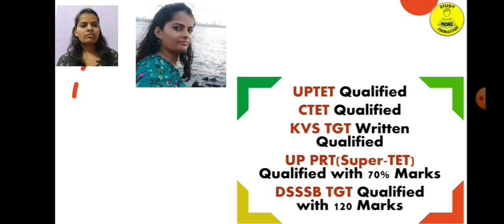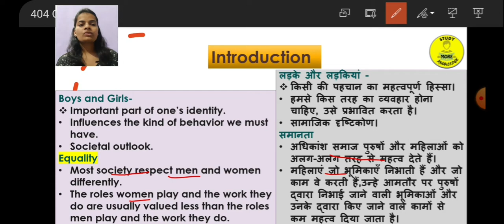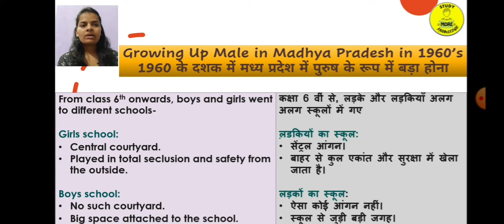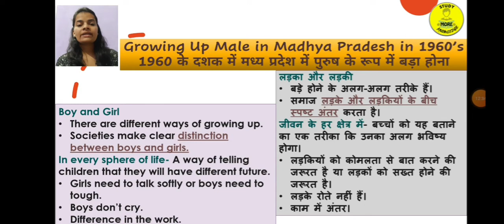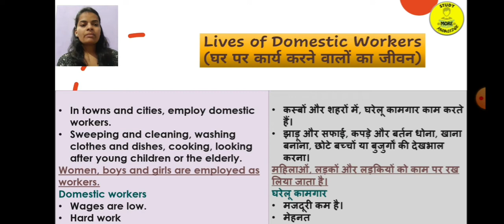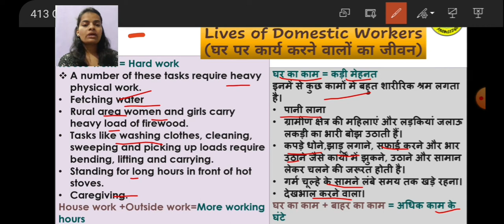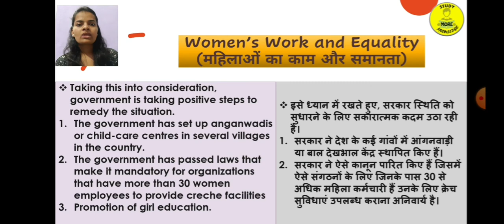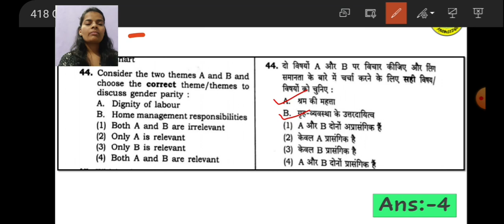28|Growing Up as Boys and Girls|लड़के और लड़कियों के रूप में बड़ा होना|SST|CTET,REET & State-TET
28|Growing Up as Boys and Girls|लड़के लड़कियों के रूप में बड़ा होना|Social Sci|CTET,REET & State-TETs

Growing Up as Boys and Girls
लड़के लड़कियों के रूप में बड़ा होना
Growing Up as Boys and Girls practice questions
लड़के लड़कियों के रूप में बड़ा होना previous years questions
लड़के लड़कियों के रूप में बड़ा होना practice questions

CTET Social studies previous year question paper
CTET paper 2 social science polity
CTET junior level social science